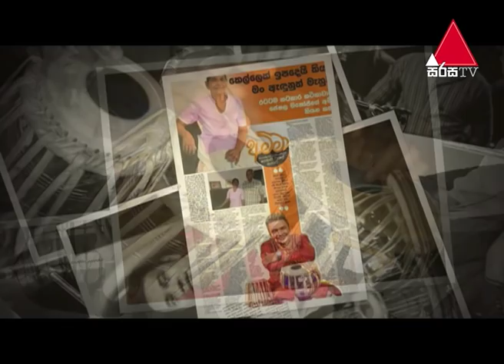Lassana Dawasak (ලස්සන දවසක්) with Buddhika Wickramadara | Episode 139 | Sirasa TV